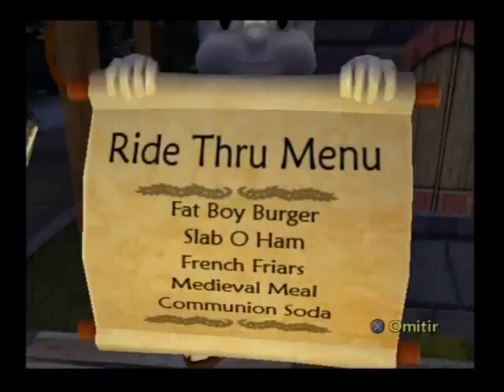Shrek Super Slam - Modo Historia - Parte 3 - Español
[PS2] Shrek Super Slam - Modo Historia - Parte 3 - Español

Capitulo 6 - Furia de Falle Panzudo
Pinocho VS Caballero Negro

Capitulo 7 - Cocinero Medieval
Asno VS Humpty Dumpty y Capitan Garfio y Galleta de Jengibre

Capitulo 8 - Panico de marionetas
Gato con Botas VS Shrek y Pinocho y Fiona Ogro